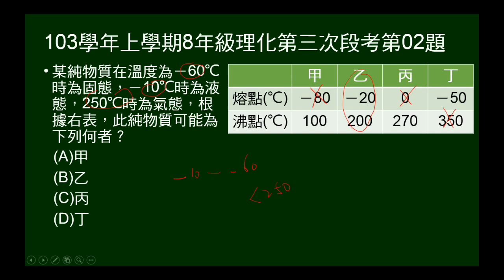103學年上8年級理化三段第02題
給某物質不同溫度的狀態，給甲乙丙丁的熔點沸點，問某物質為何者？